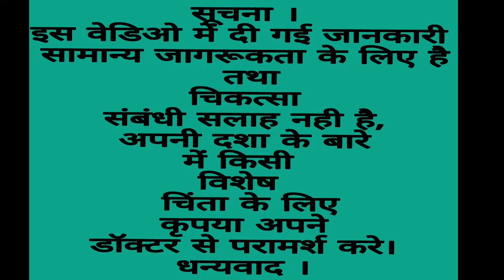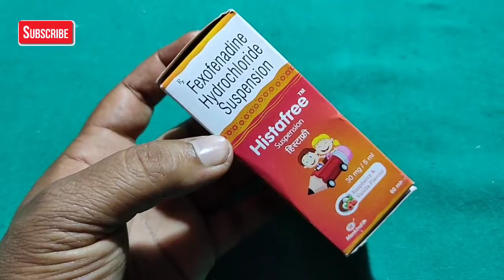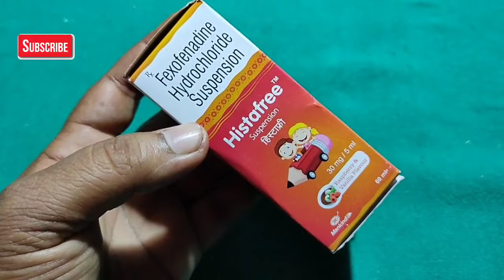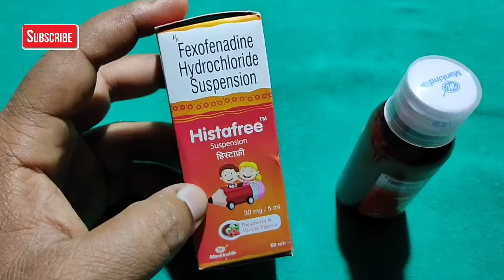Histafree Suspension | Fexofenadine Hcl 30mg in Hindi